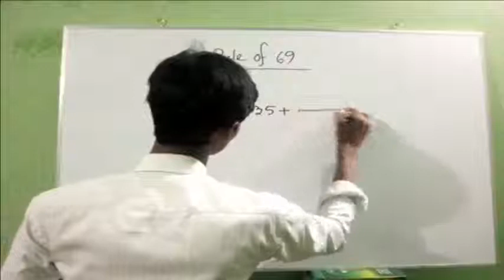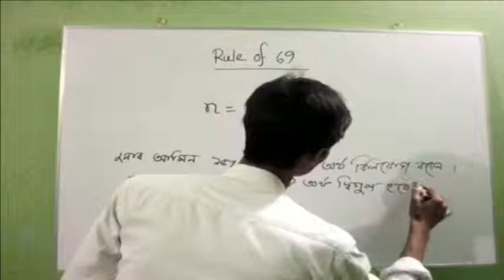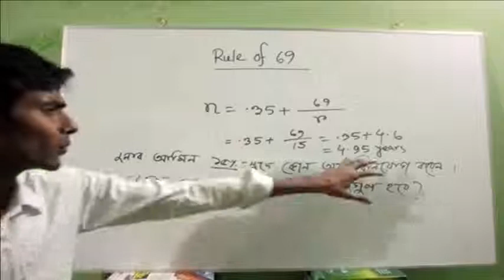Part 10 Rule of 69 in Bangla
Rule of 69:

A common rule estimating how long it will take for an investment to double, assuming continuously compounding interest.  The rule of 69 is not same, but it provides a quick effects of compounding on an investment. It is similar to the rule of 72